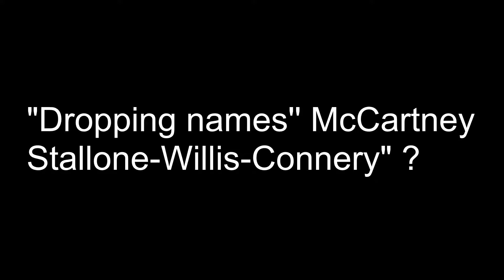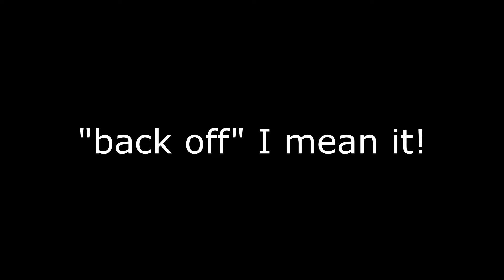T.R.U.M.P---Political song-awesome mix-t.Bellacosa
Enjoy this satire mix